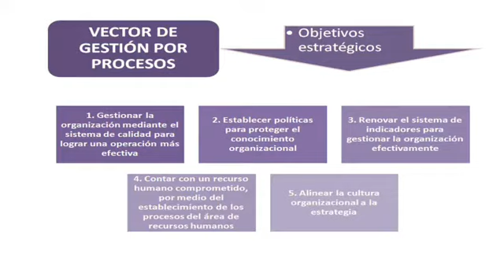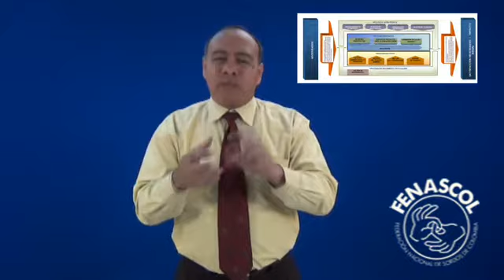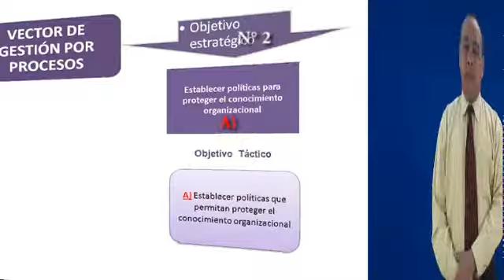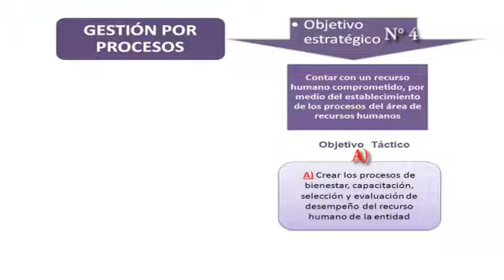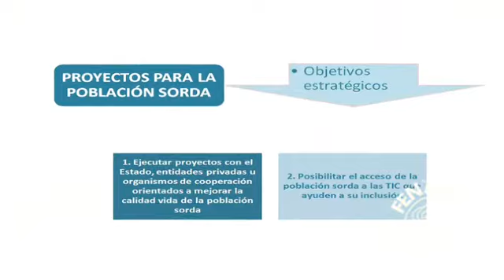Informe de gestion 2011 PARTE 8